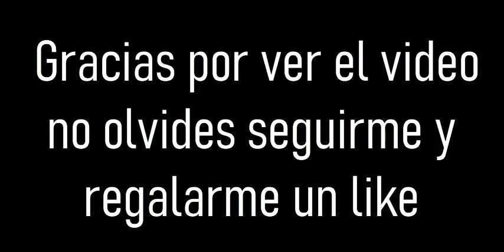WINING ELEVEN 2002 Liga Master Jornada 7 Segundo Tiempo ⏳